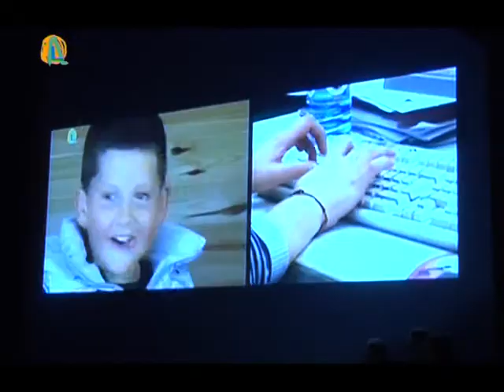PREMIO ANDALUCIA MIGRACIONES 2010 - EMA RTV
El audiovisual AL SUR DE LOS SENTIDOS, realizado por EMA-RTV, fue galardonado con el Premio Andalucía Migraciones 2010